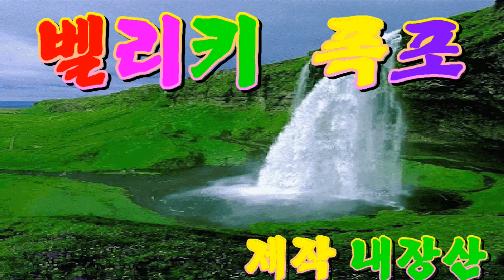벨리키 폭포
설명